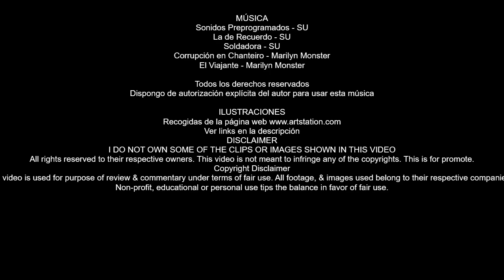🌙 El MACABRO Caballero Luna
Podcast sobre El Caballero Luna, de Marvel.
El Macabro Caballero Luna: hay un nuevo señor de la noche en la ciudad. Uno de los personajes de Marvel que ha rellenado las mejores páginas pero también las más bochornosas. Un héroe de culto no siempre bien entendido.

"Adéntrate en la oscuridad de la mente del Macabro Caballero Luna en este impactante video. Descubre los misterios y secretos de este enigmático antihéroe del universo Marvel, conocido por su lucha interna entre la cordura y la locura. Acompáñanos en un análisis profundo de su origen, poderes sobrenaturales y sus más intrigantes historias. Exploraremos cómo este vigilante nocturno ha dejado su huella en el mundo de los cómics y por qué se ha convertido en uno de los personajes más icónicos de Marvel. ¡No te pierdas esta inquietante y emocionante inmersión en la vida del Caballero Luna!

Episodio 2 del podcast de Fronteras de Fantasia: El Macabro Caballero Luna: Luna Creciente, parte 1

«Fronteras de Fantasia» es un blog fascinante que te llevará a universos llenos de aventura, misterio y magia.
Sumérgete en reseñas y análisis apasionantes de obras literarias, descubre las últimas novedades en el mundo de los cómics y mantente al tanto de los juegos de mesa más emocionantes.
¡Déjate llevar por la magia de «Fronteras de Fantasía»!

MÚSICA
Sonidos Preprogramados - SU
La de Recuerdo - SU
Soldadora - SU
Corrupción en Chanteiro - Marilyn Monster
El Viajante - Marilyn Monster

Dispongo de autorización explícita del autor para usar esta música